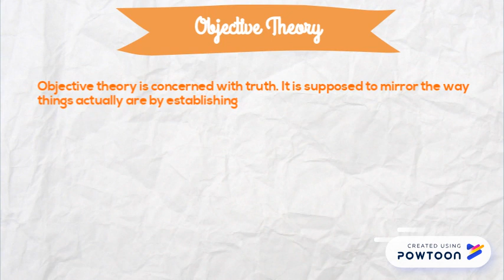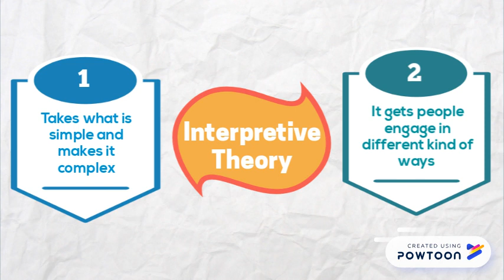What is Theory?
This short video is meant to give a summary of what theory is. -- Create animated videos and animated presentations for free.  PowToon is a free tool that allows you to develop cool animated clips and animated presentations for your website, office meeting, sales pitch, nonprofit fundraiser, product launch, video resume, or anything else you could use an animated explainer video. PowToon's animation templates help you create animated presentations and animated explainer videos from scratch.  Anyone can produce awesome animations quickly with PowToon, without the cost or hassle other professional animation services require.